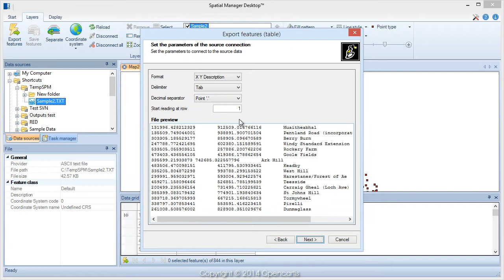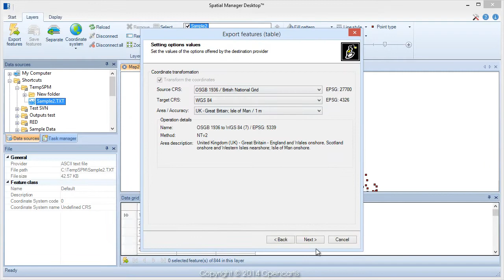Sending 'plane' points to Google Earth - Spatial Manager™ (SR)